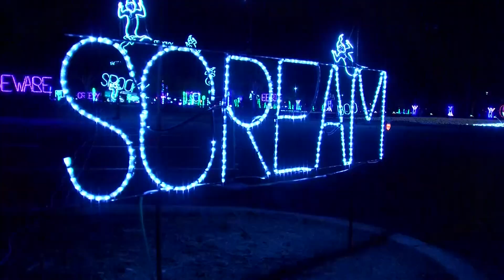Thriller Nights in Lights 2016 at Hank Aaron Stadium